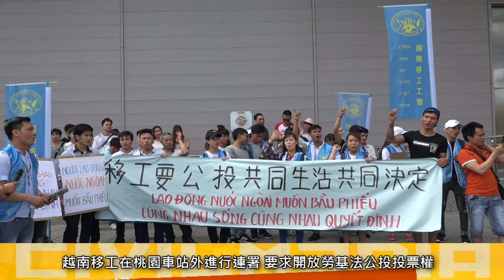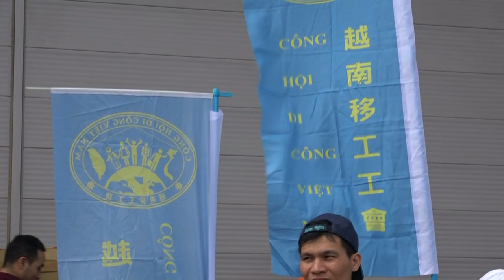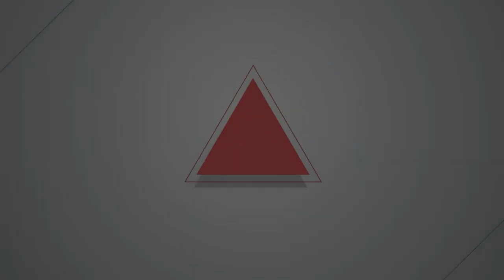2018.07.15 移工要勞權公投投票權 桃園車站外發起連署